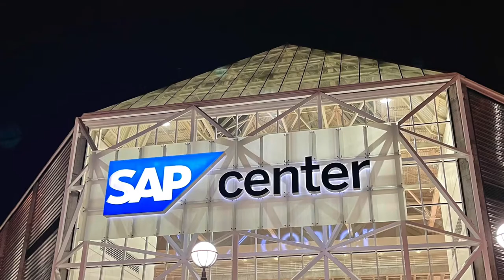HOCKEY FIGHTS CANCER NIGHT AT THE TANK | November 2021 | Tunnel Eyed Life Vlogs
Hockey Fights Cancer Night at The Tank is one of my favorite times to watch a hockey game so I decided to vlog it. Enjoy!

TIMESTAMP/CHAPTERS:
00:00 Hockey Fights Cancer Night 2021
00:23 Vlog Intro
01:11 November 20, 2021
03:17 Brunch and OOTD
05:25 Central Valley to South Bay
07:02 SAP Center
07:50 Sharks Warmups
09:09 Pregame
12:28 Puck Drop

GEAR:
Camera - Sony ZV-1 / iPhone 12 Pro Max
Microphone = Mayoga USB Condenser Microphone
Lighting - ULANZI LED Camera Light